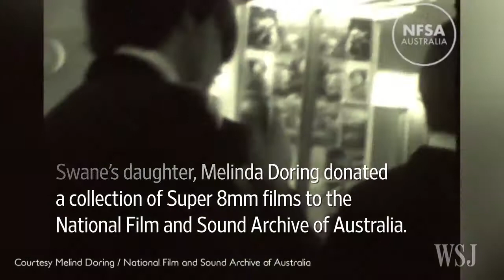RARE FOOTAGE of THE BEATLES Surfaces in Australia | THE BEATLES 1965